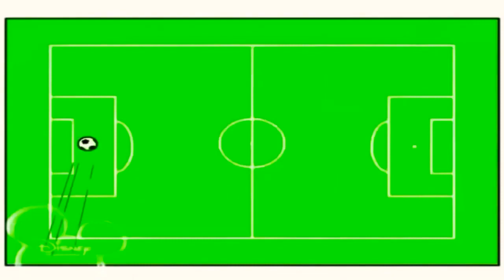14 лютого 2023 р.